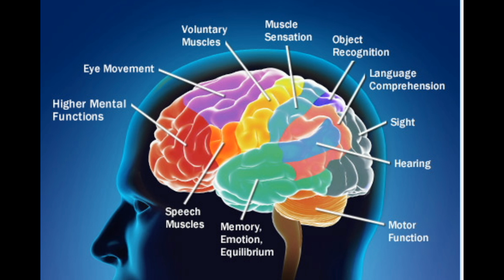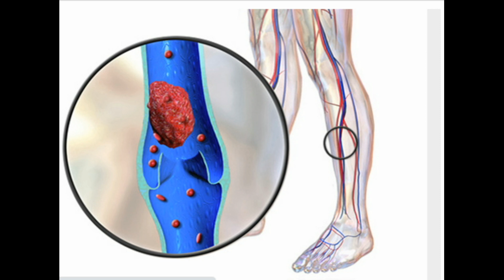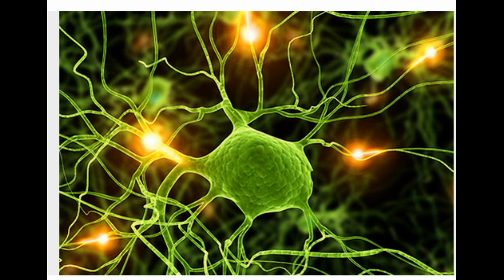?What Complications Can Brain Cancer Cause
1-How Cancer Affects Your Brain
Your brain is in charge of everything your body does, including vision, hearing, speech, and movement. As brain cancer grows, it presses on and damages areas that control these things. That can lead to complications like headaches, seizures, vision and hearing loss, and balance issues. Your doctor will help you manage these problems while you get treatments for your cancer.
2-Fatigue
A lot of people with brain cancer deal with this. You feel exhausted because your body uses a lot of energy to fight off the tumor. Cancer-related fatigue isn't normal tiredness. It wipes you out. The cancer also makes it harder for you to sleep soundly. Even when you can sleep, it doesn't always relieve the weariness. To curb fatigue, break up tasks into small chunks and take rest breaks during the day.
3-Headaches
About half of people with brain cancer get headaches. The tumor itself doesn't cause pain. But as it grows, it can press on sensitive nerves and blood vessels in the brain. Headaches can last for several hours. They can feel dull, aching, pounding, or throbbing. They’re often worse in the morning or can flare up when you cough or exercise. Your doctor can prescribe medicine to help control the pain.
4-Nausea and Vomiting
A tumor can make you sick to your stomach if it presses on certain areas of your brain. Cancer treatments like radiation and chemotherapy also cause nausea and vomiting. "Anti-emetic" medicines relieve nausea. They come in a liquid, tablet, and capsule -- or as a suppository if you're too sick to swallow medicine. Call your doctor if you can't keep down any foods or fluids, or you've been throwing up for more than 24 hours.
5-Speech and Language Problems
Cancer can affect parts of your brain that help you speak and process language. You might struggle to find the right words, or mix up words when you describe objects ("chair" instead of "table,” for instance). It can also be harder to understand what other people say, or to follow a conversation. Language problems can be frustrating. Relax and slow down when you speak. A speech and language therapist can also help with communication.
6-Vision Problems
A brain area called the occipital lobe  processes the images your eyes see. A tumor in this part of the brain could affect your vision. Blurred vision, double vision, and floating spots can all be signs of a brain tumor. Your sight might go gray when you stand up or change position quickly. If you have these symptoms, see your doctor for a vision test. Surgery and other treatments that shrink the tumor can improve vision problems.
7-Hearing Loss
A tumor can put pressure on the nerves in your inner ear that move sound from your ear to your brain. Depending on where the tumor is, you might first lose the ability to hear high-pitched or low-pitched sounds. Ringing in the ears is also common. The hearing loss can come on slowly, and it might only be in one ear. See your doctor for a hearing test and treatment options.
8-Balance Issues
The cerebellum, an area in the lower part of your brain, controls your coordination and balance. This region helps keep you steady on your feet. A tumor in the cerebellum can throw off your balance and cause you to stumble or drop things. If you have balance problems, see a physical therapist. You might need a walker or cane to help you get around safely. Wear shoes with non-skid soles, and avoid walking on uneven or slippery surfaces.
9-Personality and Mood Changes
More than half of people with brain cancer have personality or mood changes. It's common to feel more angry, withdrawn, anxious, or irritable than usual. Some of these changes may be part of your response to your cancer diagnosis and treatment. Others start when the tumor grows into areas of your brain that control mood and emotion. Talk with your doctor or a mental health specialist. Therapy can help you manage what you're going through.
10-Deep Vein Thrombosis (DVT)
Tumors release chemicals that make your body more likely to form blood clots. Nearly 1 in 5 people with brain tumors get deep vein thrombosis (DVT), a clot in a deep vein in the leg. If the clot moves into your lungs (pulmonary embolism), it could be life-threatening. See a doctor if you have swelling, redness, and tenderness in your leg. Taking blood thinners will stop the clot from getting bigger and prevent new clots from forming.
11-Memory Loss
If you're more forgetful, it could be due to both your cancer and its treatments. Tumors can harm short-term and long-term memory, depending on their location. Chemotherapy and other treatments affect concentration and leave you mentally foggy. You may hear it called "chemo brain." Use a notebook, daily planner, and smartphone apps to remind you. An occupational therapist can show you how to make work and home tasks easier.